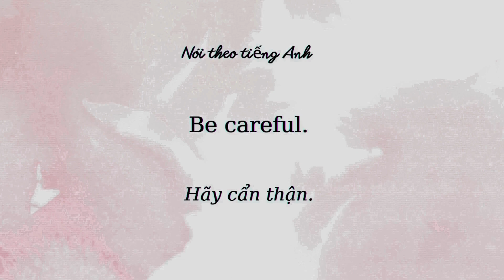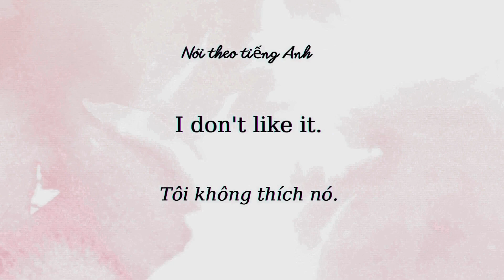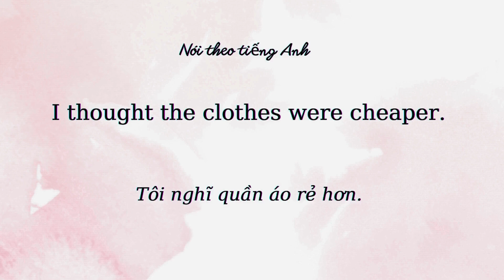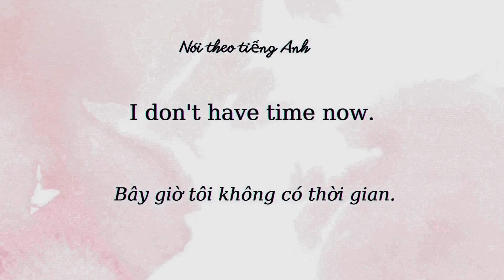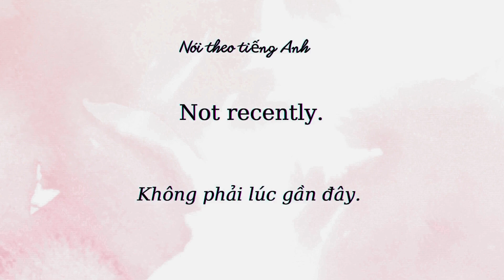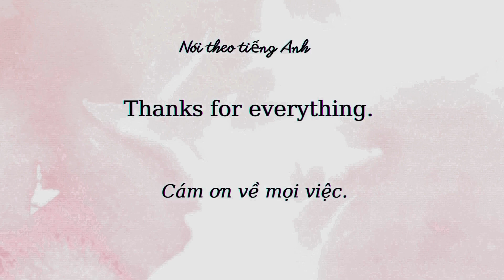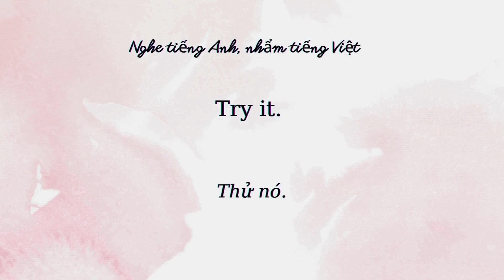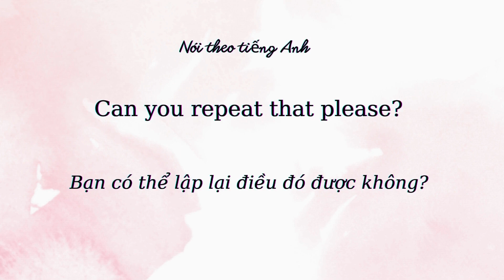150 Câu Đi Đâu Cũng Nói | Ngắn và đơn giản - Những câu tiếng Anh thông dụng đi đâu cũng nói.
150 Câu Đi Đâu Cũng Nói | Ngắn và đơn giản - Những câu tiếng Anh thông dụng đi đâu cũng nói. Chắc chắn bạn cần biết, phải học thuộc lòng để giao tiếp như người bản xứ.
Âm thanh tiếng Anh được lặp lại 4 lần và âm thanh tiếng Việt đọc 2 lần  sẽ giúp bạn nghe được cả khi không nhìn màn hình.

Video  này bắt đầu bằng những câu rất đơn giản cho người mới bắt đầu học tiếng Anh đến những câu phức tạp hơn ở phía sau cho người đã biết về tiếng Anh nhưng cần rèn luyện thêm kỹ năng nói.

hoctiengAnh giaotieptiengAnh tiếngAnh tiengAnhonline#100 câu những câu giao tiếp cơ bản#Tiếng Anh giao tiếp # 800 Câu Tiếng Anh # mẫu câu tiếng Anh# Tiếng anh 102# cụm từ tiếng Anh đơn giản #100 Cấu Trúc Tiếng Anh#Nghe Nhiều Lần Và Dễ Học# tiếng Anh đơn giản và thông dụng